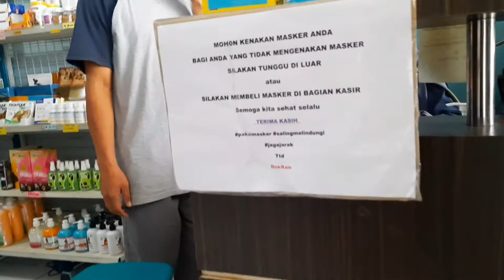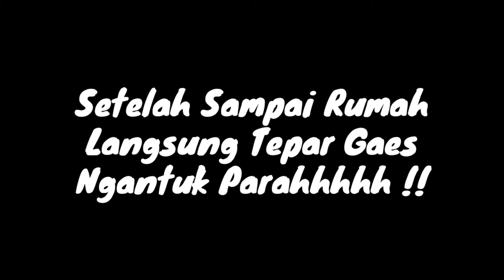GROOMING KUCING DI PETSHOP !? KUCING JUGA BUTUH PERAWATAN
Halo Gaes ...
Assalamu'alaikum
Hai Hai Catlovers, Bagaimana Kabarnya ? Mudah Mudahan Baik Baik Saja Dan Tentunya Anak Bulu Juga Baik Ya ...

Divideo Kali Ini, Aku Mau Ajakin Kalian Para Catlovers Ke Petshop Tempat Anak Bulu (Cio Dan Mumut) Melakukan Perawatan Rutin.

Mulai Dari Berangkat Sampai Pulang Lagi Ke Rumah.

Bay The Way, Aku Juga Mau Merekomendasikan Kepada Kalian Petshop Terbesar Dengan Kualitas Setara Bintang Lima, Pelayanan Ramah Dan Hasil Grooming Wangi Tahan Berhari Hari Loh Gaes Pet Parfumenya. Engga Bohong, Serius.

Ya Divideo Kali Ini Aku Grooming Di Seven Nad Petshop. Mungkin Kalian Yang Daerah Citra Raya - Cikupa Dan Sekitarnya Tau.
Kalian Bisa Cobain Ya ...
Tinggal Search Aja Google SEVEN NAD PETSHOP Langsung Muncul Deh.

Bagi Pemilik Doggy Juga Bisa Ngajak Berenang Itu Doggy. Ada Kolam Renang Hewan Juga Loh Gaes ...

Selamat Menyaksikan ...

Terima Kasih.